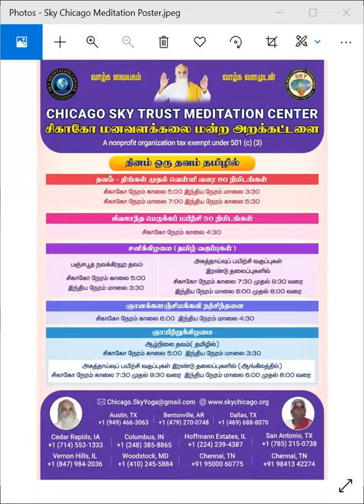Morning Meditation -Thoughts from blossom of life "Eradication of sin Imprints" Arulnithi Ramya Amma